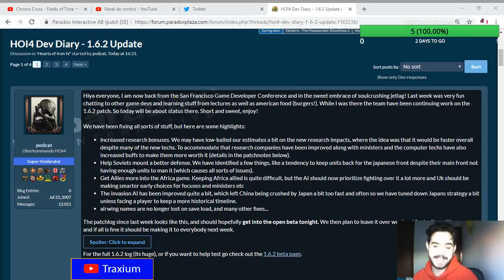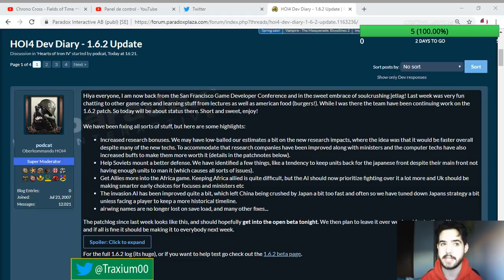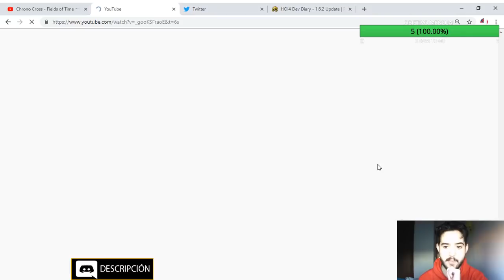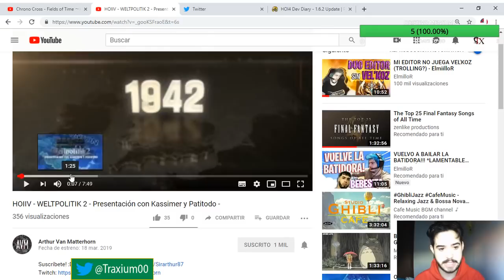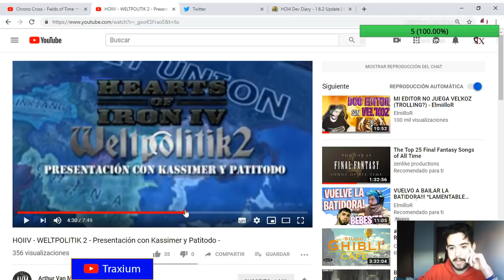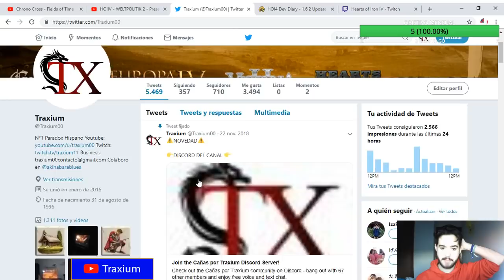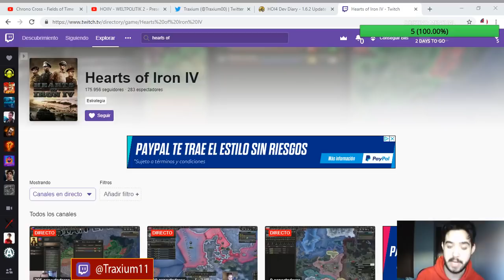¡¡WELTPOLITIK 2, UNA MP DE CAMINO AL CANAL!! - Hearts of Iron IV en español